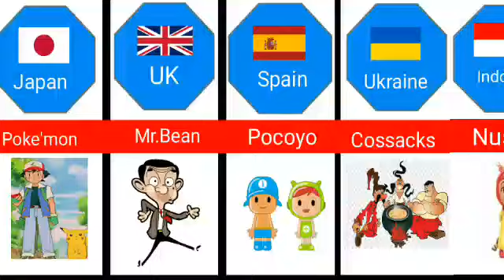Cartoons From Different Countries Part 1|Also Data